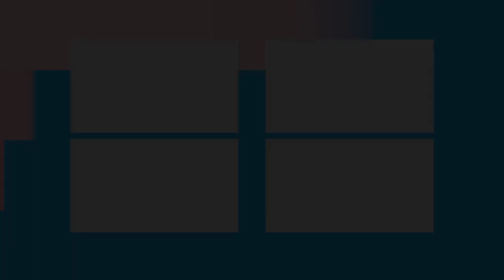BYREDO MOJAVE GHOST REVIEW | THE HONEST NO HYPE FRAGRANCE REVIEW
Up next is my review on one of the most talked about and owned Byredo Fragrances ever, and that is Mojave Ghost! This hallmark Byredo Fragrance definitely deserves a No Hype Review especially with all sorts of Fragcomm feedback on it! I'll address everything from the scent development, performance and possible usage of this fragrance deemed as a top Byredo. Enjoy today's video folks!